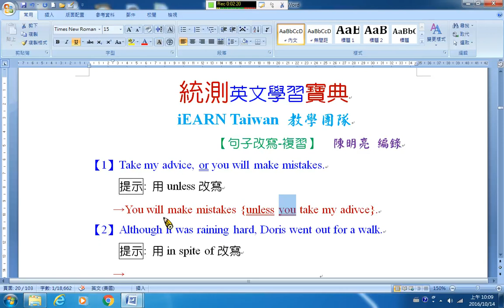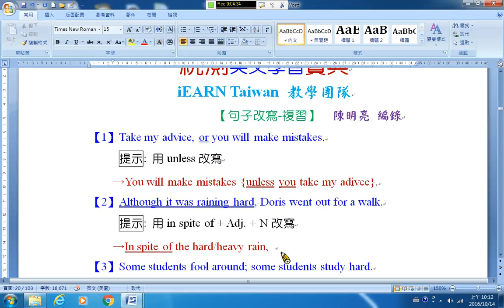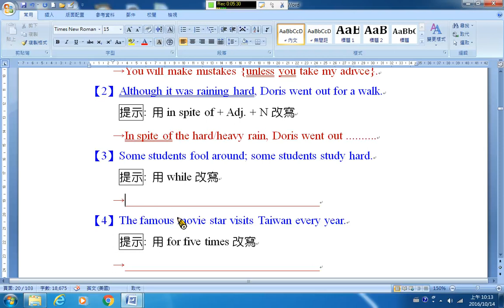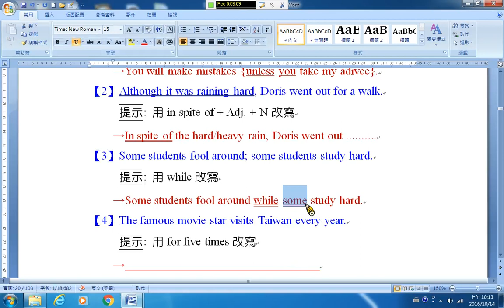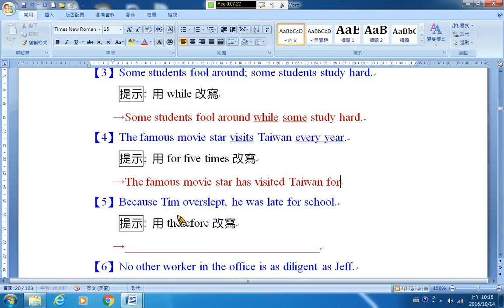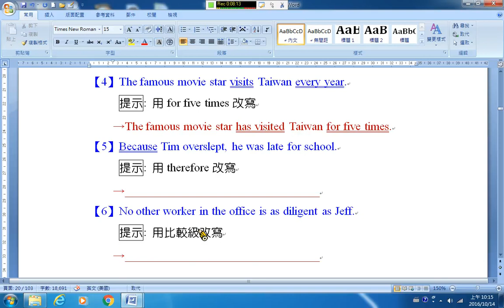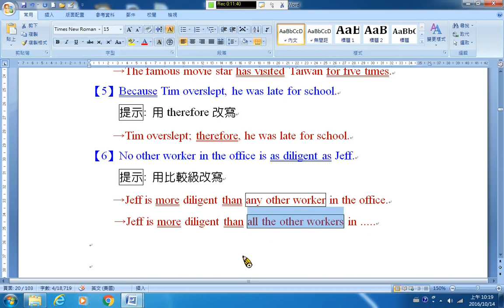統測A20 句子改寫複習